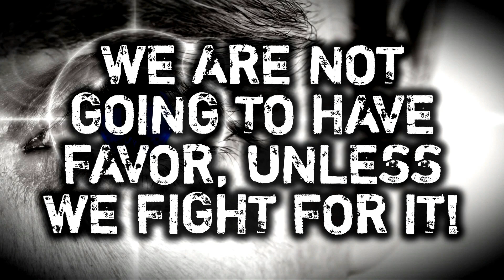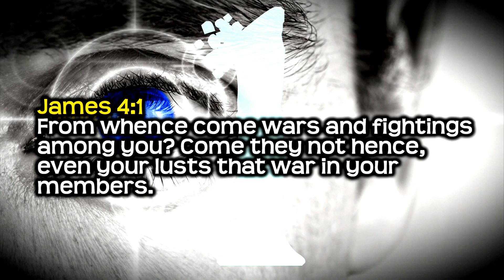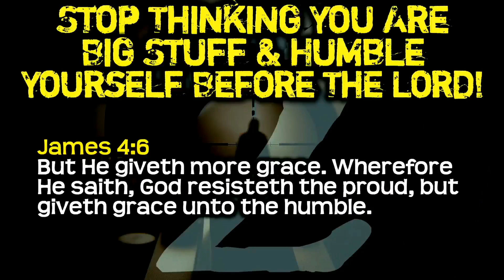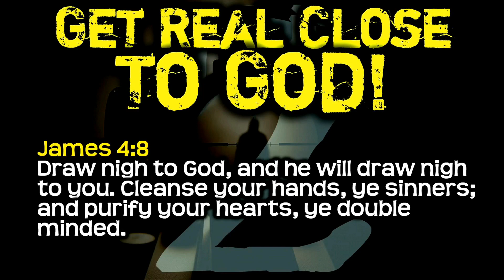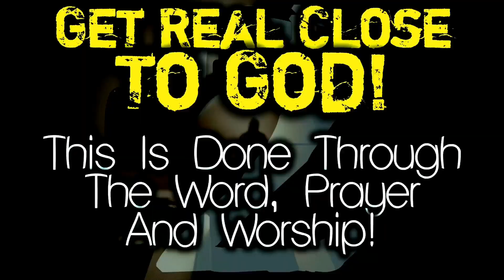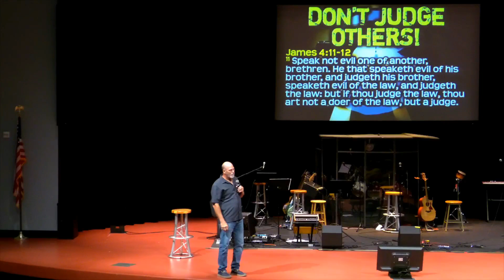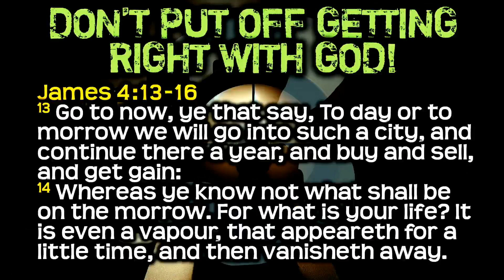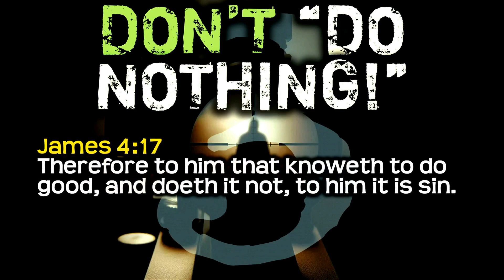The War Within! Part 2 (10/13/2024)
Pastor Garry is in the series, "Favor." Today he continues the message, The War Within!